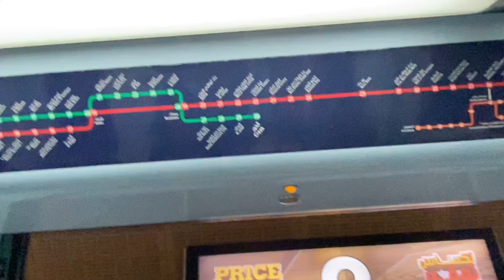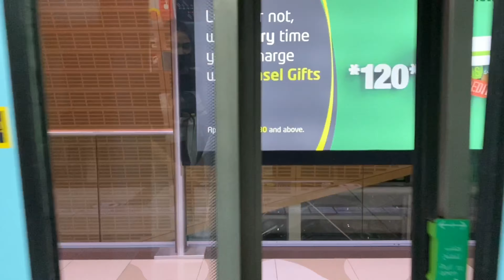Burj Khalifa Dubai Mall celebrating India’s Independence Day with Indian Flag share,support and like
A short trip of dubai Mall to burj khalifa fountain and Independence Day special for you all